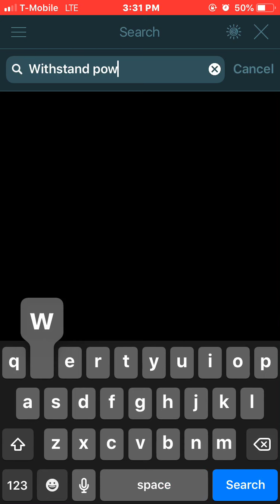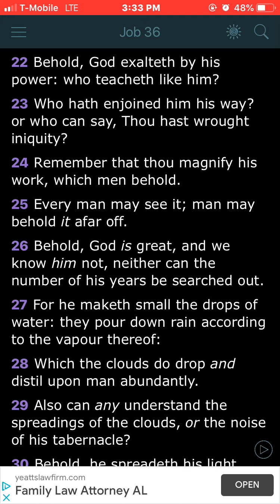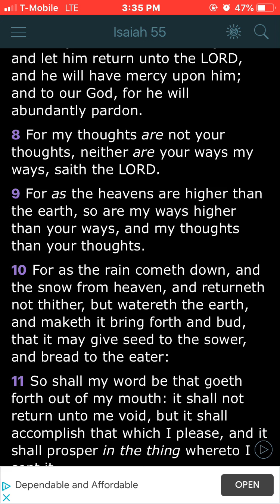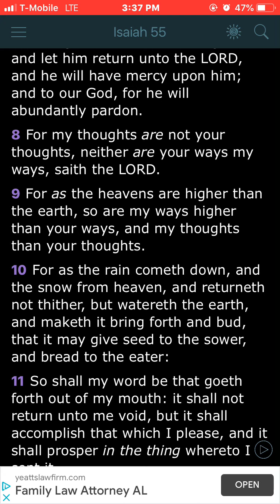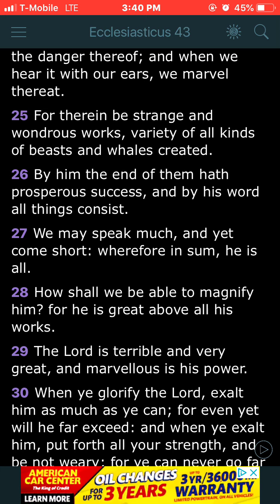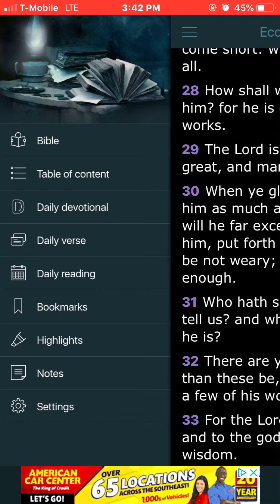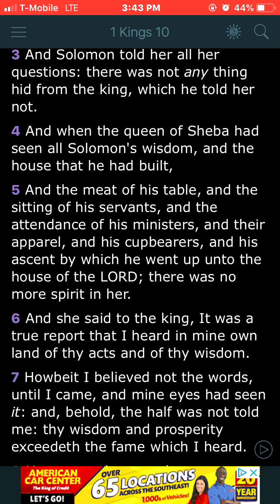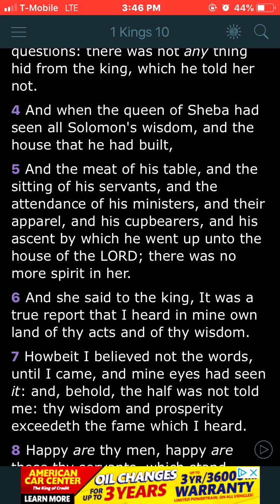The Words Of The LORD Will Prosper